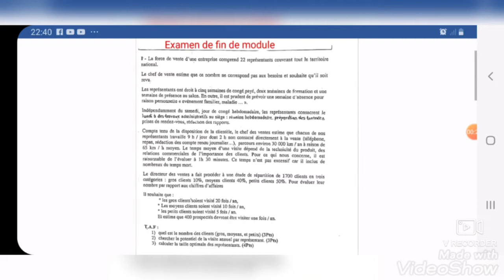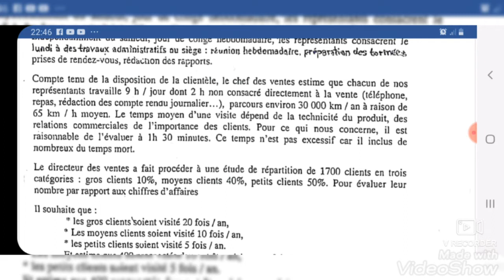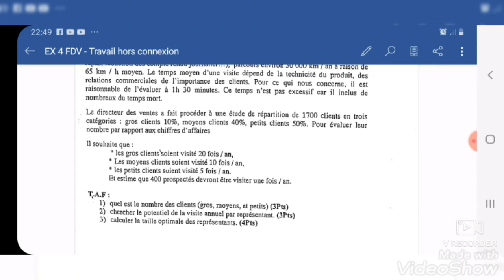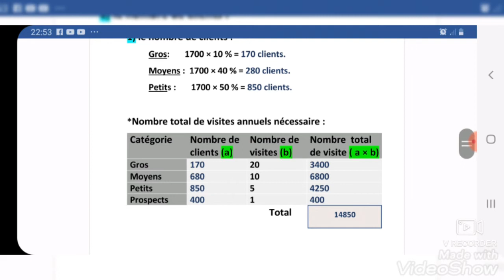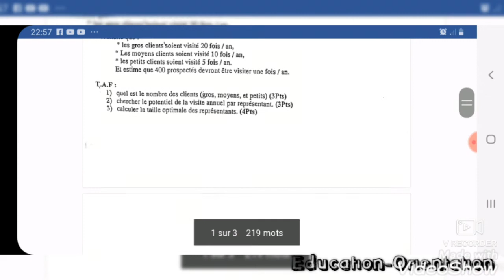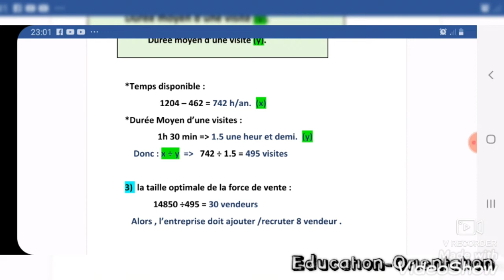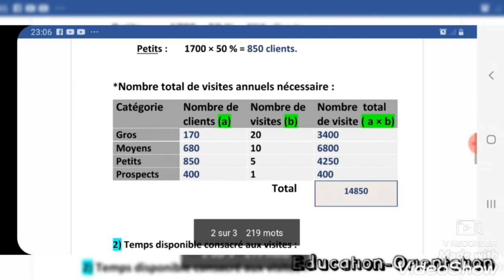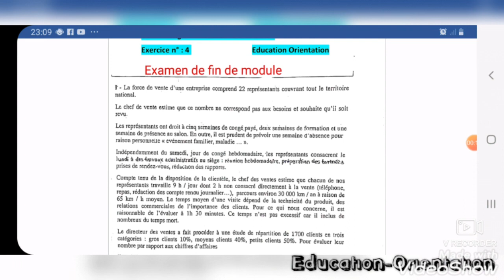Management de La Force de vente : Exercice de Base N°: 4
Exercice de Base N°:4